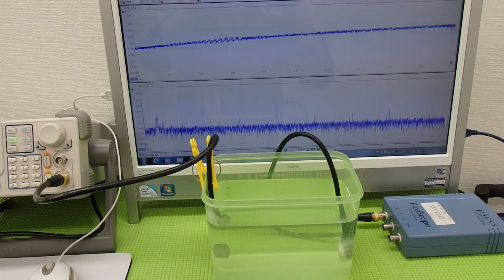オリジナル超音波実験 Ultrasonic experiment （超音波システム研究所 ultrasonic-labo）